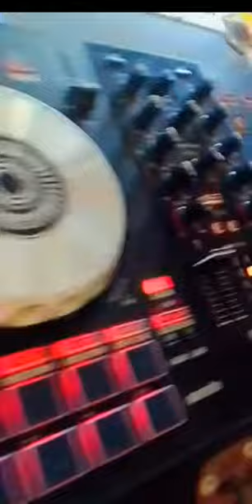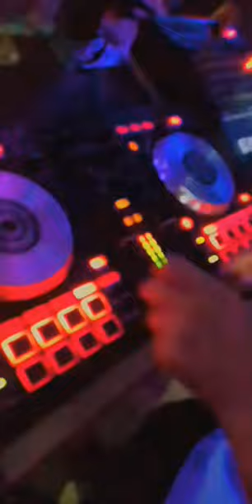MOMBASA DRIP & VIBE 1EDITION @ PAPILLON BAR & GARDENS...🔥🔥🔥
Mombasa drip and vibe is extremely an amazing event that took place @ PAPILLON BAR & GARDENS along Mombasa-Malindi highway organised by Toxic empire x Travis Simba. Music policy done by DJ Bozer x DJ kenskillah X DJ Eddie. It was an amazing event of youth in mombasa took place on the 9 July 2022.